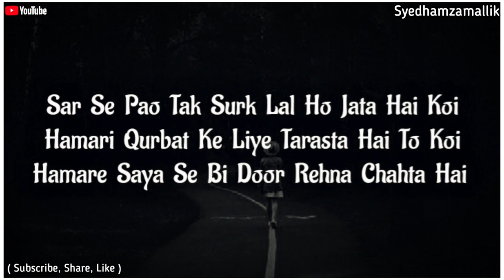Perfect || Sad Whatsapp Status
Assalamo Alykum 😊
👨‍💻Admin Muzammil

Search 🔍
Syed hamza mallik youtuber👇👇

▶️Video Credit 📽

Credit-👉💲 { Ig Takweem_Akhtar }

Free All Video No Copyright , Islamic Baat Sab Share Aur Dusron Tak Phauchao 😊

Agar Koi Ko Bhi Video Meri Acchi Lage Woh Copy Karke Aapne Channel Yah Kahin Bhi Upload Kar Sakta . Koi Copyright Stike Nahi Diya Jaiya Meri All Video Free Hai [ Bs [ Syedhamzamallik] Use Kar Lijyega Discription Main

Credit Syedhamzamallik Mujhe Bhi Pata Chale Kon Kon Islamic Baat Share Kar Rahe